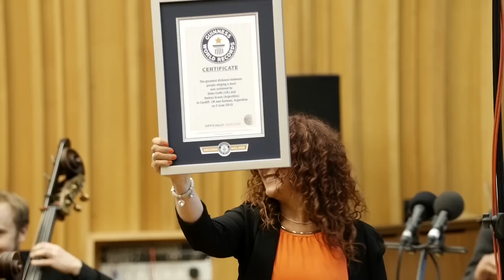The greatest distance in a duet - Guinness World Records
Shân Cothi (UK) and Andres Evans (Argentina) made a unique piece of musical history for BBC Music Day 2015 by achieving the world record The greatest distance between people singing a duet.

The historic long-distance performance took place 12,120 km (7,531 miles) apart, with Cothi singing her part in Cardiff, in Wales while Evans sang from Gaiman, Argentina.

The duet formed part of celebrations marking the 150th anniversary of the first Welsh settlers arriving in the Patagonian area of Argentina in 1865. Since then, the Welsh community and language has thrived in the region of Patagonia.